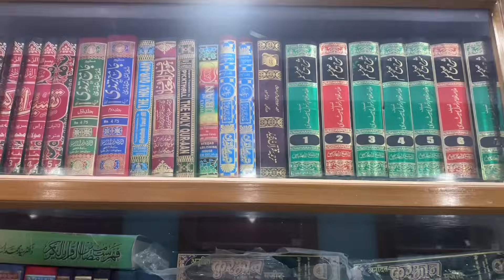Rajasthan Road Trip By car First Vlog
Royal Rajasthan: A Journey Through

Join us on an enchanting voyage through the vibrant landscapes and rich cultural tapestry of Rajasthan! This vlog captures the majestic forts of Jaipur, the serene lakes of Udaipur, and the golden sands of Jaisalmer. Immerse yourself in the royal history, traditional art, and mouthwatering cuisine that make Rajasthan a jewel in India's crown. Get ready for an unforgettable adventure as we explore the heart of the Thar Desert and unveil the timeless beauty of Rajasthan.

1.
2.
3.
4.
5.
6.
7.
8.
9.
10.
11.
12.
13.
14.
15.
16.
17.
18.
19.
20.